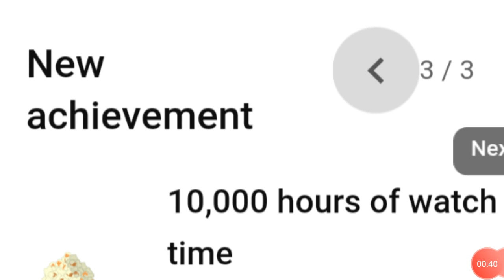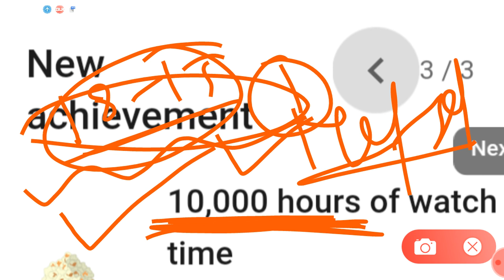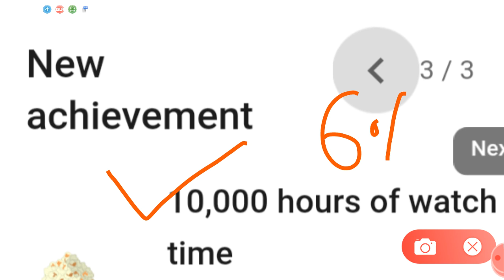UGC NET / SET Exam Alert !!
MH-SET Exam List Issues
New Update

NTA NET/SET सेट Crash Course ICT Information Communication Technology ! Unit Wise Topic

Part 2
Part 3
Part 4

NTA NET/SET सेट Crash Course Higher Education System ! Unit Wise Topics मराठी मध्ये !!
Part 6
Part 7
Part 8
Part 9
Part 10

NTA NET/SET सेट Crash Course Teaching Aptitude !! Unit Wise Topics !! मराठी भाषेत !
NTA NET/SET सेट Crash Course Research Aptitude !! Unit Wise Topics !! मराठी भाषेत !

Other Video May be Helpful You
MH-SET Previous Year Question Paper

2019 Question paper Detail Analysis

Video by
Vpd Educational
NTA NET/SET सेट

NTA NET/SET सेट New Update